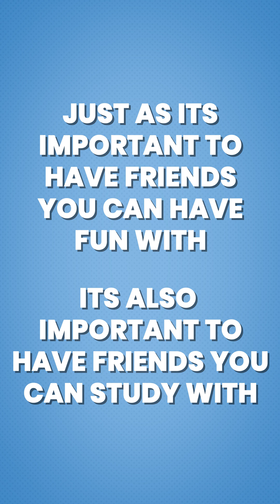3 must-know tips to ace your A-Levels 🌟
🚀 Ready to dive into A-Levels? Here’s how to avoid common mistakes and set yourself up for success from the start! These 3 tips will help you stay on track and ace your grades! 💡

👉 What’s the one thing you’re really looking forward to in A-Levels?

To get in touch regarding A Level Math (9709), IGCSE Math (0580) O level Math (4024) and Add Math (4037):
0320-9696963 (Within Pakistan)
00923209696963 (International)